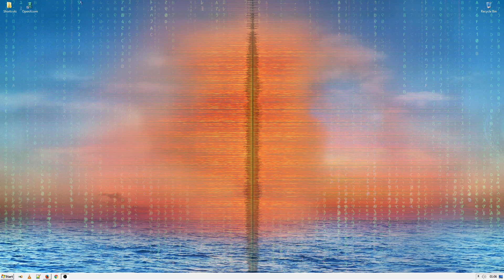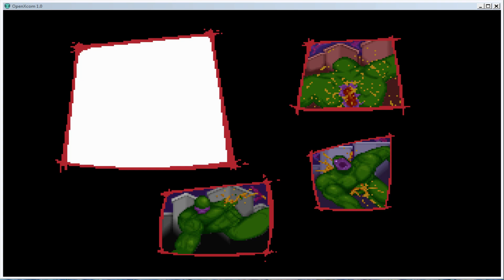UFO: Enemy Unknown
TItle: UFO: Enemy Unknown
Description: Gameplay footage from  UFO.

* ESRB 16+/ PG Recommended viewing